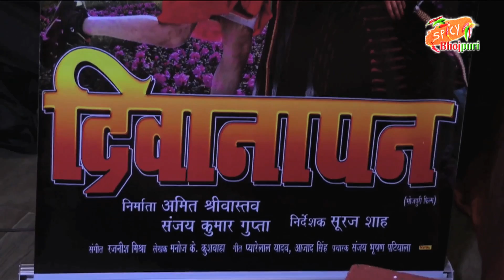New Movie 'Deewapana' | Bhojpuri Superstar Khesari Lal Yadav & Kajal Raghwani | Spicy Bhojpuri